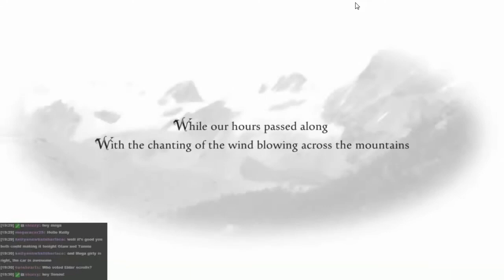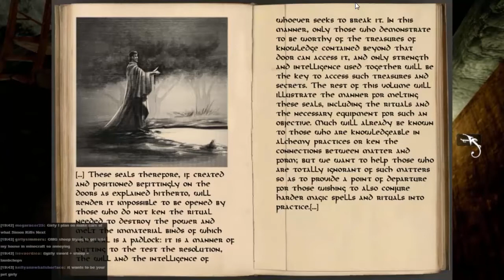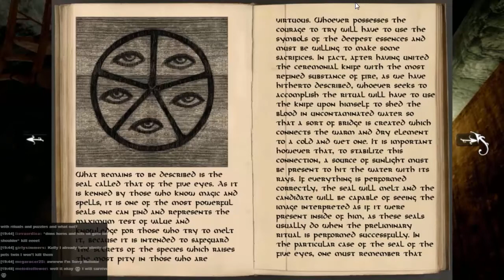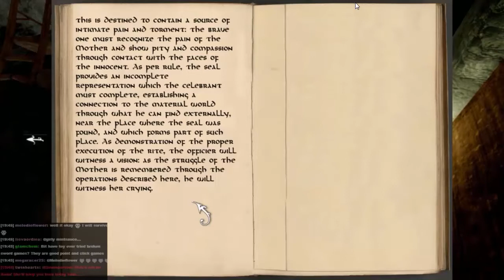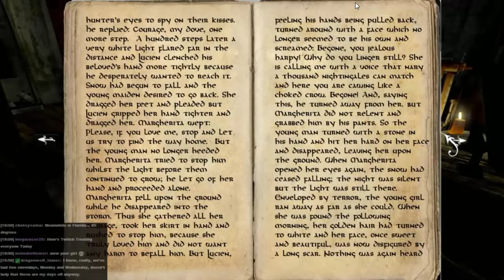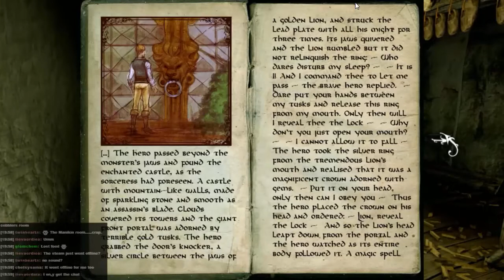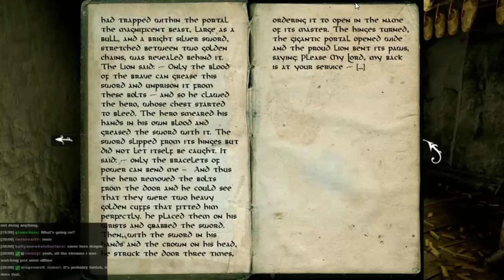Anna - Simon Plays 86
Anna is a point-and-click adventure game by Dreampainters and Kalypso Media. The story unfolds in a derelict sawmill high in the Italian Alps where your character is hunting for what happened to his lost love. Things quickly get dark and, dare I say, eldrich as the hero struggles to maintain his sanity in the face of what is going on. As with all point-and-click adventures don't expect some of the decisions to make much sense!

To vote for what I play during the next livestream (Weds 18th 7:30PM GMT) please go . Don't forget to vote even if you don't watch the livestream, it will be put up on Youtube too!